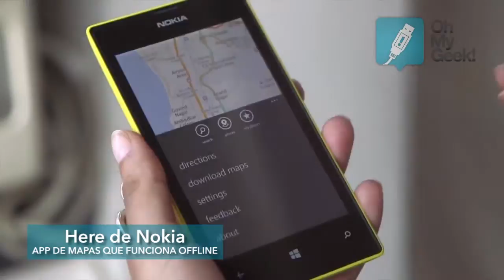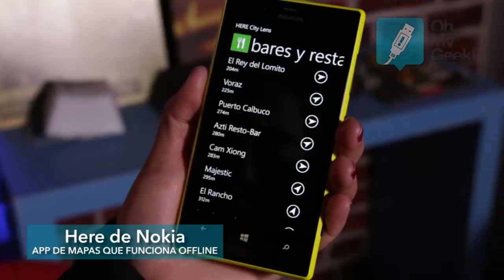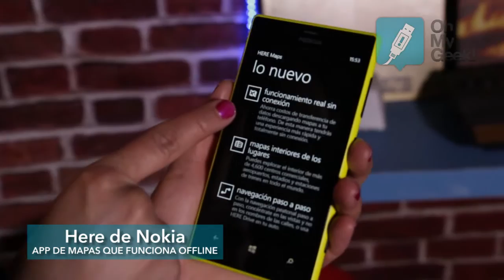Review: HERE de Nokia (Español) - OhMyGeek!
Here, la plataforma de mapas de Nokia, tiene desde opciones para hacer búsquedas de lugares, instrucciones para conducir y viajar en transporte público, hasta maneras de guardar ubicaciones y compartirlas con otras personas.